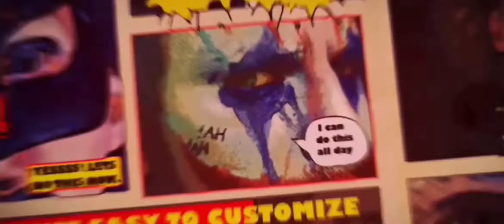Episode 23/23 kill out of 40/Squad Mode/Call Of Duty/New Map Classic Blitz/Game over in 4 Minutes🔥🔥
The Season 2 update is here

So hello guys my YouTube family . Attention first if you are new person or gamer then subscribe my YouTube channel and hit the bell icon for new notifications on my channel and join our you tube family that on gamers family .

Device : Vivo z1pro
Headset : Boat headphones wireless
Editing software : picsart
Thumbnail Editor : Pixalab & Fonts